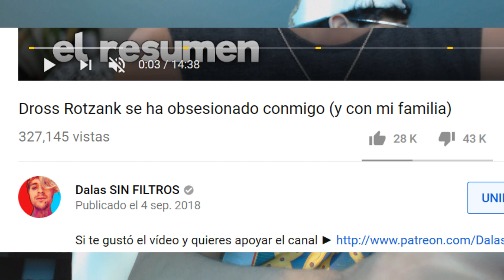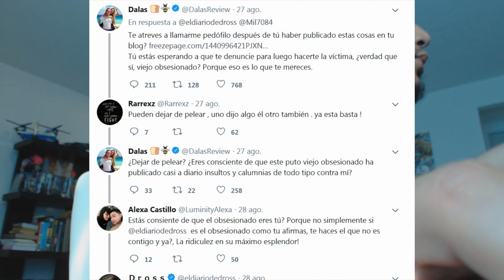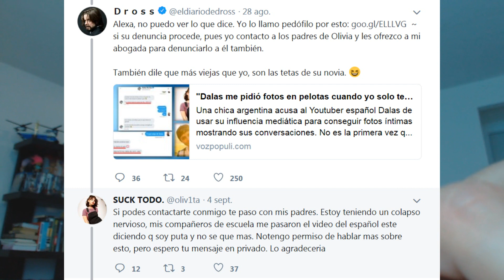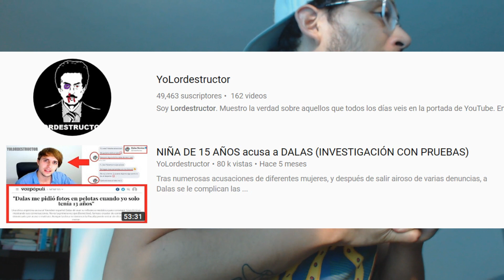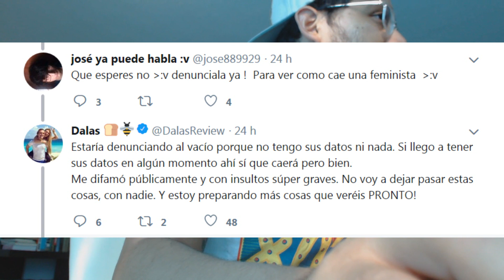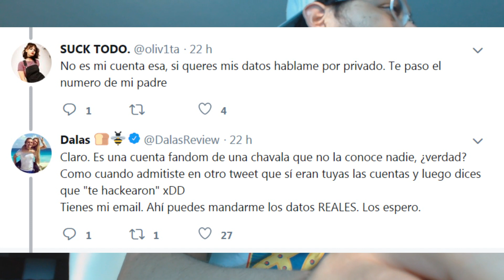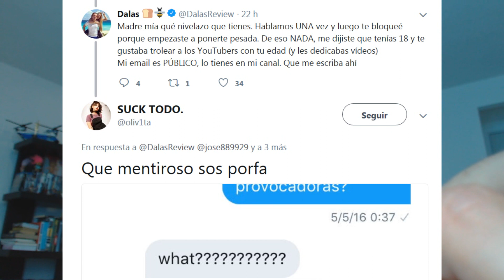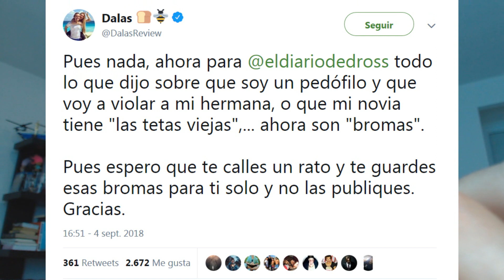DALAS confronta a DROSS de nuevo! (Y este se esconde)